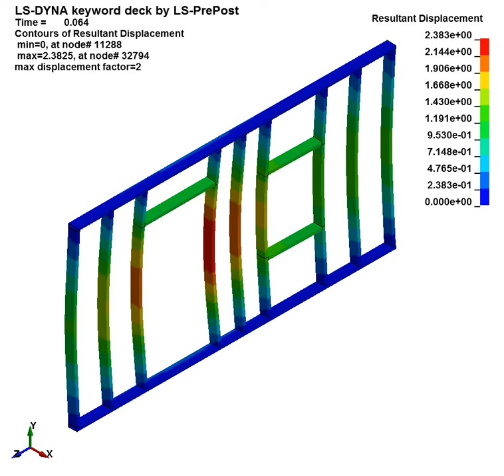LS-DYNA Blast Analysis: Prefabricated Wall Displacement (Frame Only)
Finite Element Analysis of a single prefabricated section of blast resistant building using LS-DYNA.  Building is constructed of 1/2" plate supported by HSS 6x2x1/4 tube steel.  Video depicts peak displacement of structural framing only (inches).

Wall panel is subjected to triangular blast loading:
    -Peak Reflected Pressure: 25 psi
    -Positive Phase Duration: 37 milliseconds

Analysis performed using non-linear explicit code LS-DYNA.